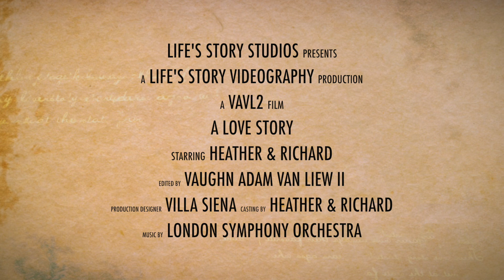life's story studios | gilbert wedding videographer | heather+richard wedding trailer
Gilbert Wedding Videographer: Life's Story Studios presents a VAVL2 film: Heather+Richard, a wedding trailer.